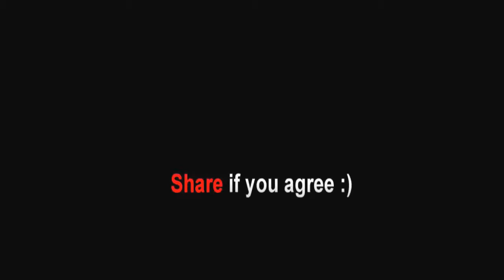Men will be Men | Sham Idrees Funny Video | Best Pakistani Funny Videos | Funny Vines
"Funny Vines : Official" Channel is Full with the Latest Vines, Funny Vines, Monthly Vine Compilations and Cartoon Vines. Best Vines, Funniest Vines and all Kinds of Vine Trends you will find in this Channel. Have Fun and enjoy the Vines. All Of Vines!
Something you do it for.
The most popular vines consist of people trying to be funny,